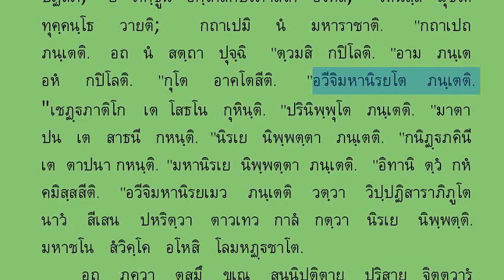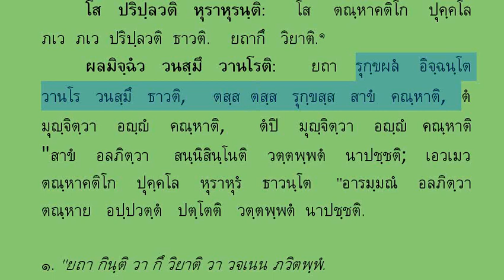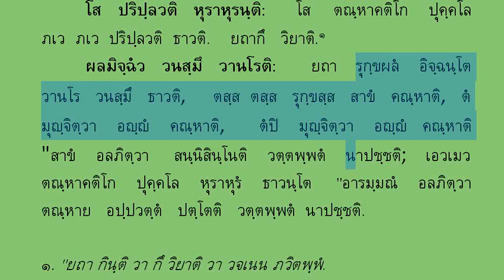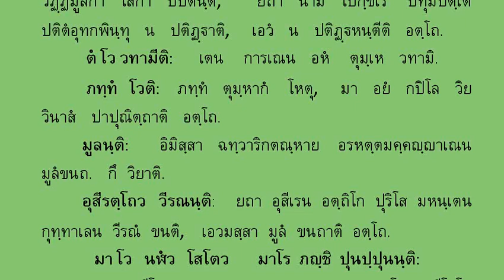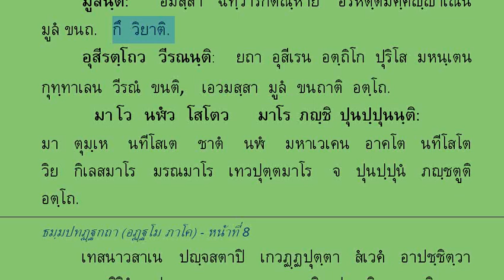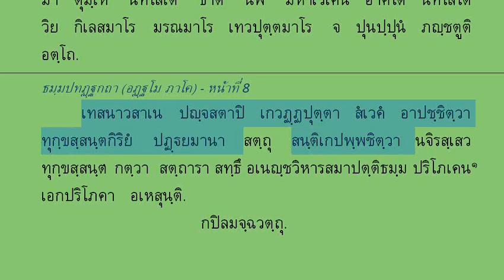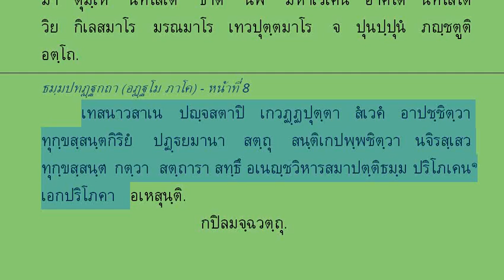801 กปิลมจฺฉวตฺถุ ยกศัพท์แปล